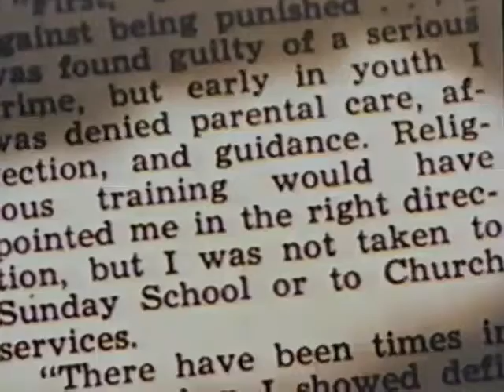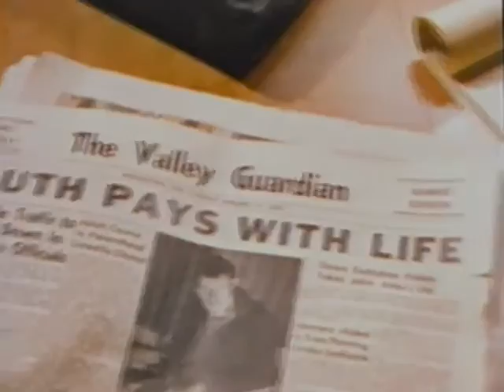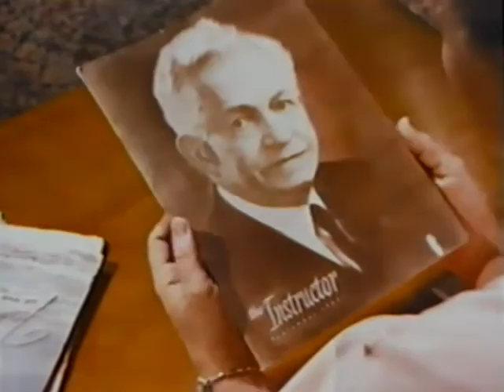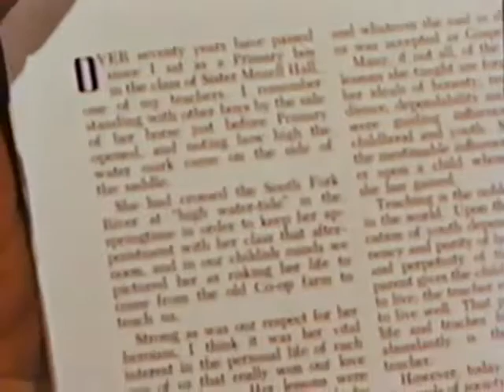Feed My Sheep (1957)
A Sunday School teacher seeks ways to better influence her students. Her vital interest in the everyday lives of her students brings her good results and great satisfaction.